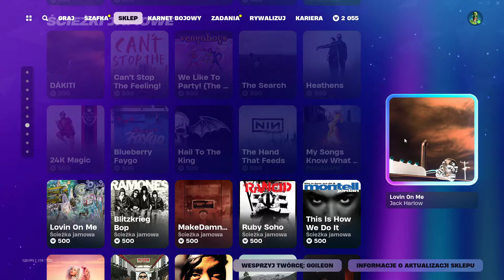SKLEP FORTNITE 30.06.2024 *IKONOWE EMOTKI, OSIKA, SŁONECZNY BŁYSK, BRZOZA, ZRÓB FALĘ, LEWIATAN*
Git sklep.
〰️Nick: YTGileon
SOCIALE